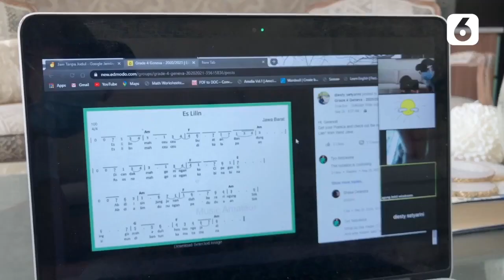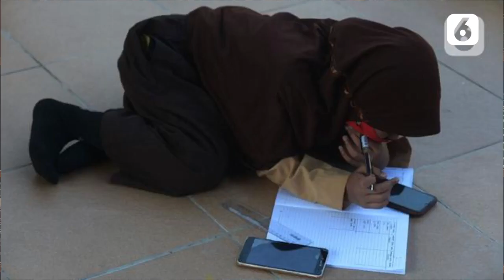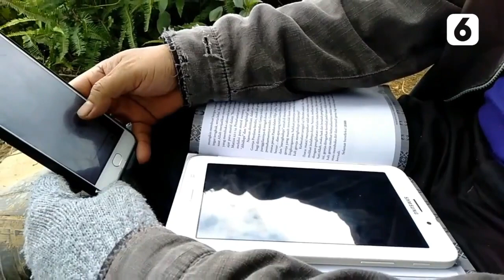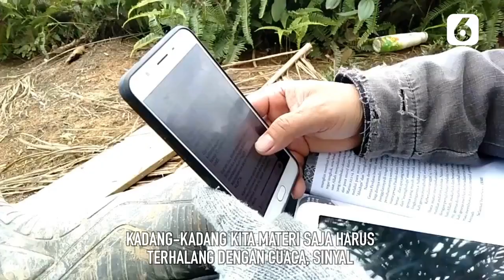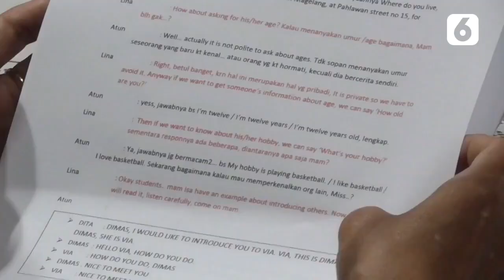Tantangan Pembelajaran Jarak Jauh di Tengah Pandemi Covid 19 - Liputan6.com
Pandemi Covid-19 berpengaruh besar pada dunia pendidikan. Kegiatan belajar mengajar dipaksa menyesuaikan diri dengan keadaan. Solusi sementara adalah Pembelajaran Jarak Jauh (PJJ). Dalam prosesnya, muncul berbagai macam kendala dan tantangan.